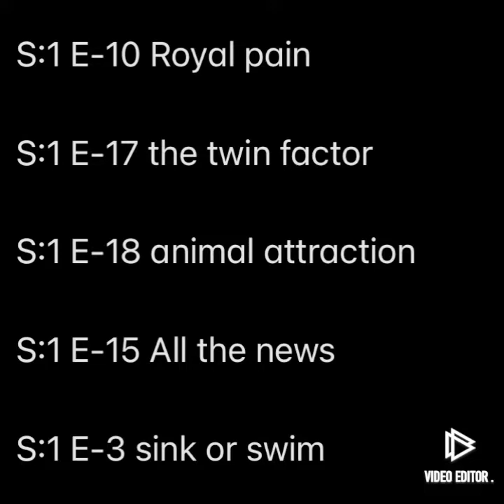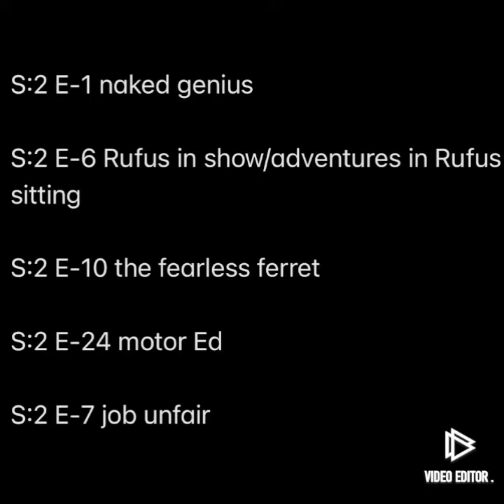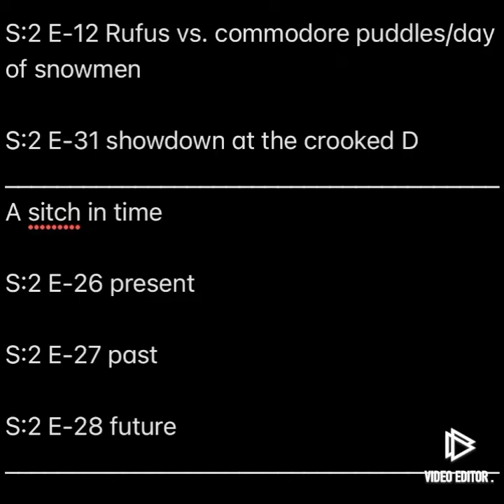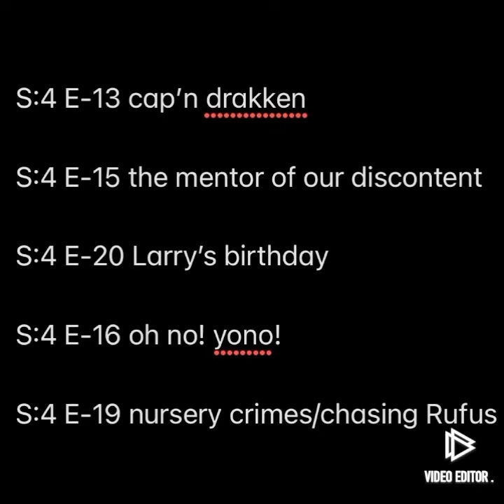The accurate Kim Possible chronology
There is no official order in which to watch Kim Possible, but this is the order I used when I first watched it, and it made more sense. I found it on the Kim Possible wiki but if you don’t feel like going there then watch this video